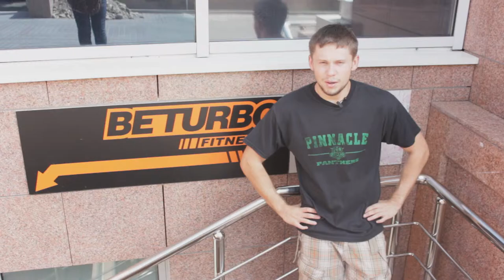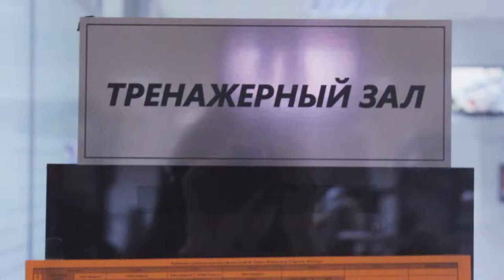Das Ist Fitness 2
Второй выпуск видео-блога и фитнесе и здоровье Das Ist Fitness. Что такое фитнес-тестирование?

Больше видео на gonzo.kz.

В материале использованы следующие композиции:
The Knife - We Share Our Mother's Health
Six Drummers - Doctor Doctor Give Me Gas